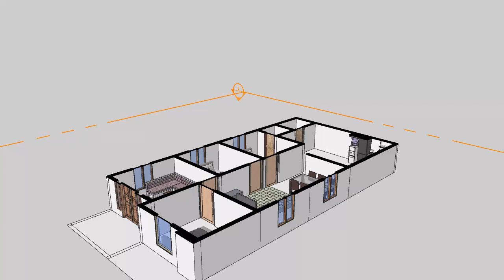DENAH 3D RUMAH MINIMALIS 7M X 15 METER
denah rumah minimalis 7x15 meter, 3dimensi